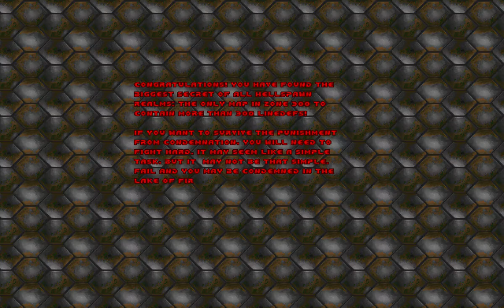Doom II: Zone 300 - Map31: Creepy. (100%)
This is Map31 of Doom II: Zone 300: Creepy.

This is a Single Segment.

This is the First Secret Map of the Game accessed from Map15: Trouble Town.

Secret No.1: 3:14.
Secret No.2: 3:41.
Secret No.3: 3:47.
Secret No.4: 3:54.
Secret No 5: 4:04.
Secret No.6: 4:17.
Super Secret Exit: 4:27.